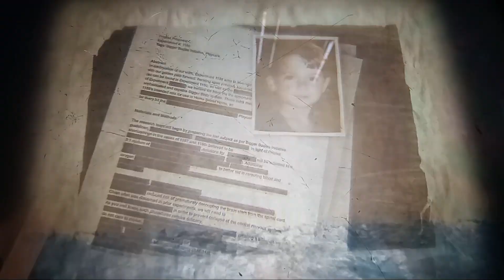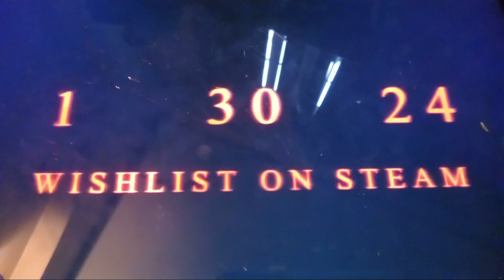Poppy Playtime Chapter 3 - Official Game Trailer #2